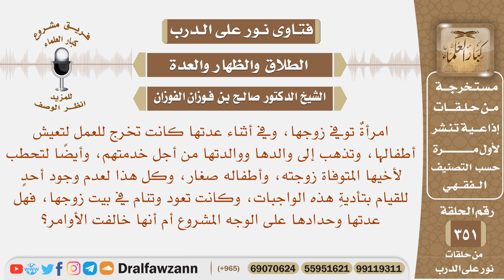امرأة في أثناء عدتها تخرج للعمل لتعيش أطفالها وتخدم أخيها وأولاده الصغار فما حكم فعلها؟ صالح الفوزان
نص السؤال: امرأةٌ توفي زوجها، وفي أثناء عدتها كانت تخرج للعمل لتعيش أطفالها، وتذهب إلى والدها ووالدتها من أجل خدمتهم، وأيضًا لتحطب لأخيها المتوفاة زوجته، وأطفاله صغار، وكل هذا لعدم وجود أحدٍ للقيام بتأديةِ هذه الواجبات، وكانت تعود وتنام في بيت زوجها، فهل عدتها وحدادها على الوجه المشروع أم أنها خالفت الأوامر؟
السيرة الذاتية :
للاشتراك في قناة الشيخ صالح الفوزان

رئيس الفريق
لمشروع كبار العلماء